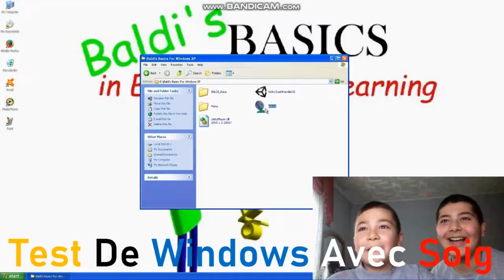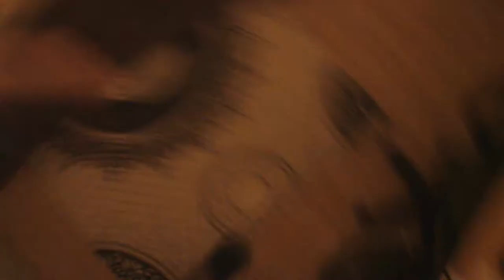J'EMBÊTE SOIG PENDANT QU'IL DORT A 3H DU MATIN !